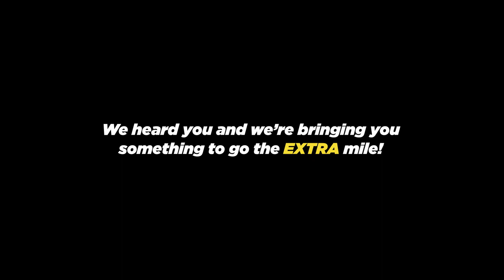c model Range extraaaaa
Stay in the range of extra long commutes!⚡

The new BG C12 i max